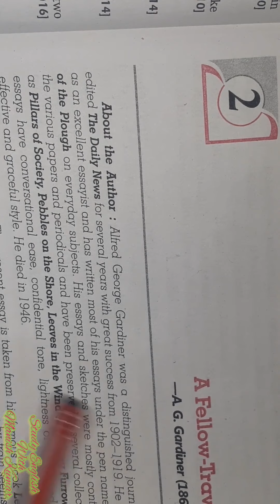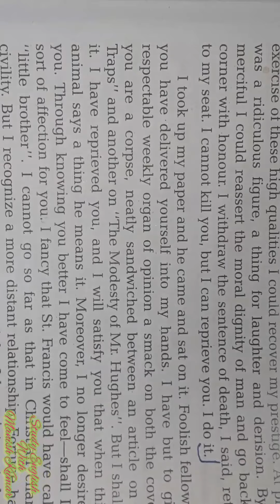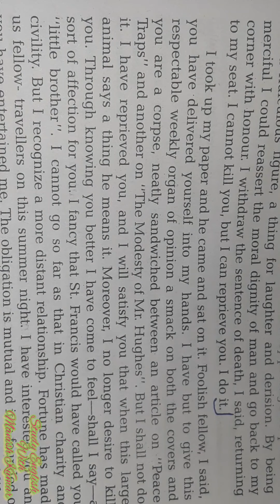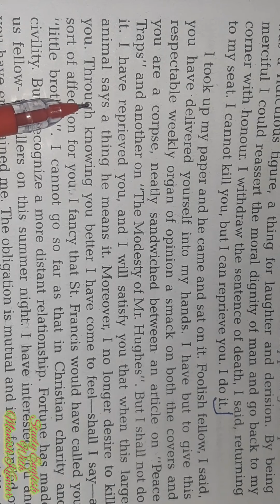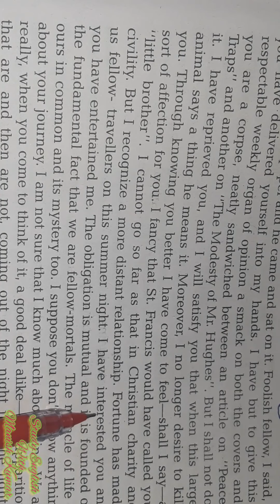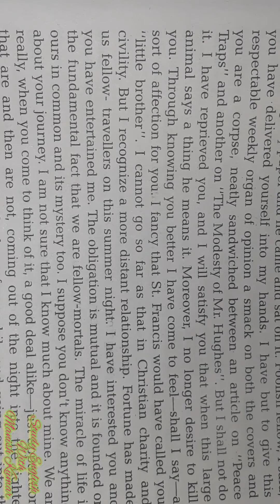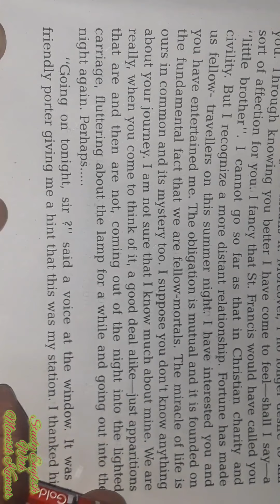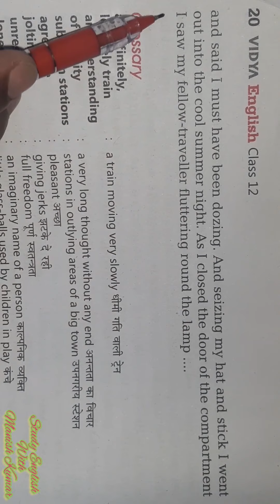A Fellow-Traveller Class 12 Lesson 2 (English Reader) Part 4 English to Hindi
In This video Manish Kumar is teaching Lesson-2 from English Reader of class 12, A Fellow-Traveller written by A.G. Gardiner.  This is the 4th part of the chapter. More are on the way. So students are advised to keep studying continue. This video is useful for students of class 12 of UP Board, CBSE and other state boards.

Manish Kumar is a renowned teacher of English grammar and Literature as well. He has qualifications of MA (English) and B.Ed. Manish Kumar has experience of more than 10 years of teaching in a renowned school.

Link of other Parts of the Chapter